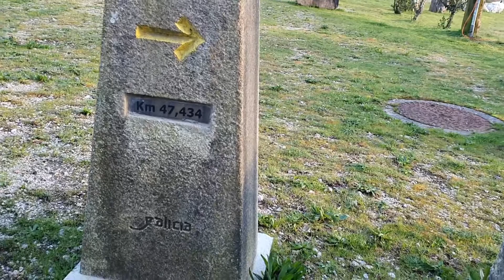RUTA A BECHE POR CARRETERA || PADINY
AQUI OS ENSEÑO UNA DE LA RUTAS QUE VA A BECHE. LA SUBIDA LA HACEMOS POR CARRETERA Y LA BAJADA POR PISTAS DE MTB. ESPERO QUE OS GUSTE EL VIDEO.